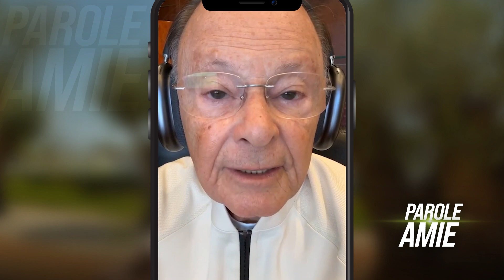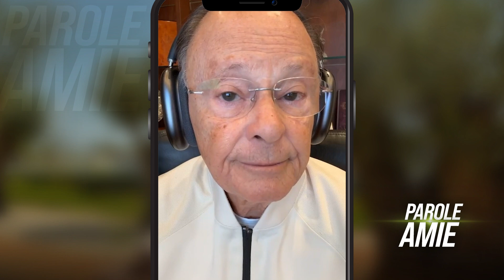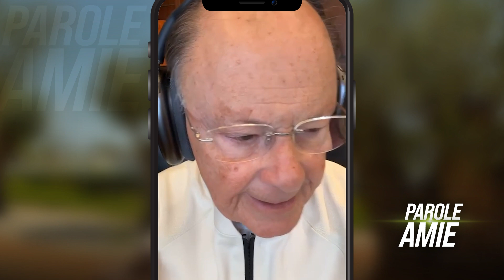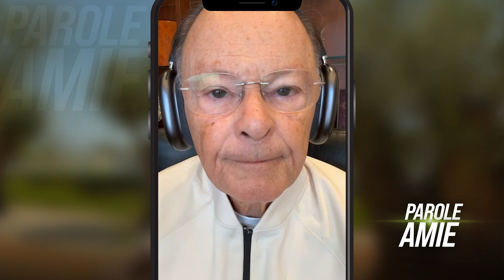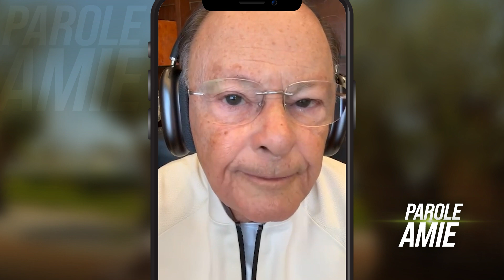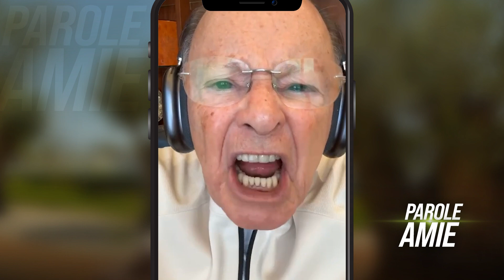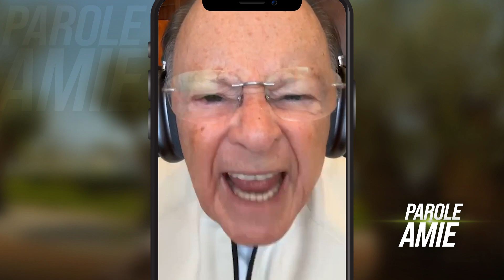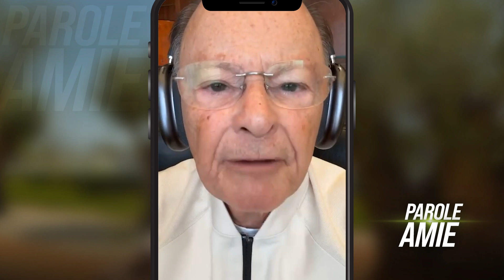LES INJUSTICES SONT LE CARBURANT DE LA MANIFESTATION DE LA FOI VIVANTE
"Mais si notre injustice établit la justice de Dieu, que dirons-nous? Dieu est-il injuste quand il déchaîne sa colère? (Je parle à la manière des hommes.)" Romains 3:5

"Nous savons, du reste, que toutes choses concourent au bien de ceux qui aiment Dieu, de ceux qui sont appelés selon son dessein." Romains 8:28

"Il m'est bon d'être humilié, Afin que j'apprenne tes statuts." Psaumes 119:71

Pour plus d'informations, appelez-nous au: Nous sommes situés sur Rue de Liverpool 43, 1080 Molenbeek-Saint-Jean Pour localiser l'Universelle la plus proche de chez vous, accédez à notre site web